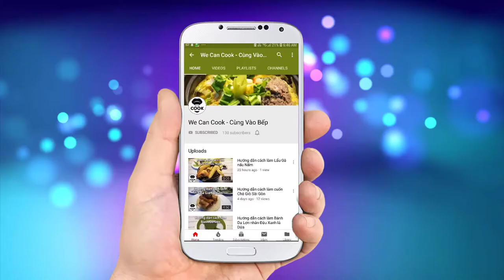CÁCH LÀM LƯƠN CHIÊN GIÒN LÀM MẮM ME (Deep Fried Eel)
Nhắc đến các món ăn dân dã đồng quê Việt Nam không thể thiếu các món ăn liên quan đến sản vật thiên nhiên như rắn, ếch, lươn, chuột đồng, cá rô, baba...Để giới thiệu đến mọi người hiểu rõ hơn về ẩm thực hương đồng gió nội, gửi đến mọi người 1 trong số đó là món Lươn Chiên Giòn. Nghe có vẻ đơn giản nhưng để mang đến mọi người một món ăn tuyệt vời khi lên đĩa phải có chút bí kíp nè. Mời mọi người vào bếp thực hiện nhé!

@ Các bước thực hiện:
Bước 1: Sơ chế: Lươn ngâm 15 phút với giấm, muối. Chà sạch nhớt, rửa sạch, bỏ ruột, rút xương.
Bước 2: Chế biến:
- Tẩm ếch với gia vị muối, bột nêm gà, bột ngọt, tiêu, rượu, tỏi băm, hành tím.
- Trộn trứng gà, bột năng, bột chiên giòn cho vào hỗn hợp trên.
- Lăn lươn qua hỗn hợp bột chiên giòn.
- Chiên lươn ở 180 độ trong 1 phút, giảm lửa chiên thêm 2 phút, vớt ra
- Chiên lần 2 khi ra món ở 180 độ, 1 phút.
Bước 3: làm mắm me: phi thơm hành tím, tỏi, sả, cho nước me và gia vị vào nấu tới khi sệt lại. Ăn cho thêm ớt băm.
Bước 4: Ăn kèm đậu phộng rang vàng, dầu nóng cho vào hành làm mỡ hành, miến khô chiên ở 220 độ để tạo hình ăn chung.

@ Nguyên liệu tẩm ướp:
1. Lươn: 1kg
2. Muối: 5gr
3. Bột nêm gà: 10gr
4. Bột ngọt: 15gr
5. Tiêu: 5gr
7. Tỏi băm: 20gr
8. Hành tím băm: 20gr
9. Trứng gà: 1 trái
11. Bột chiên giòn: 20gr

+ Nguyên liệu chiên giòn:
12. Bột năng: 200gr
13. Bột chiên giòn: 200gr

+ Nước chấm mắm me:
14. Nước cốt me: 100ml
15. Đường: 80gr
16. Muối: 3gr
17. Nước mắm: 15ml
18. Tương cà: 15gr
19. Tương ớt: 15gr
20. Hành tím: 3gr
21. Tỏi: 3gr
22. Sả: 3gr
23. Ớt băm: 5gr

26. Ngò gai, ngò om
27. Mỡ hành